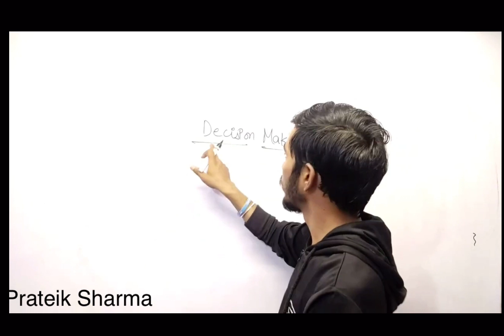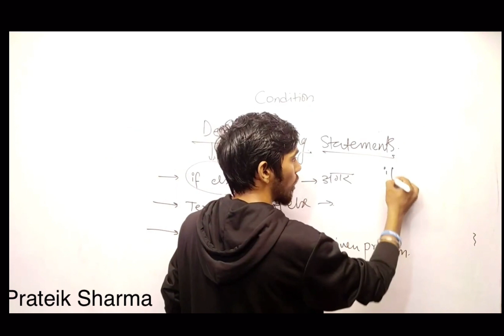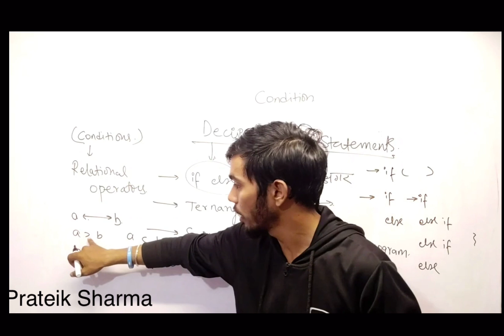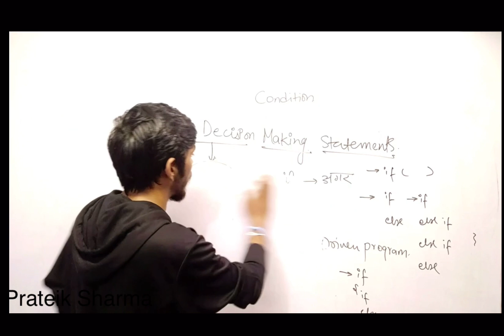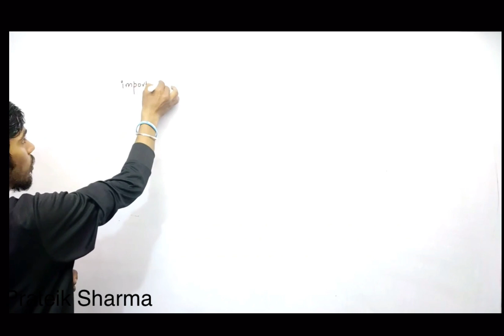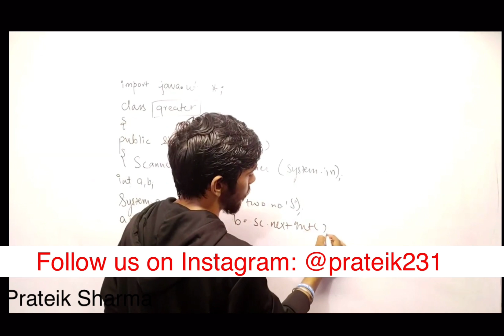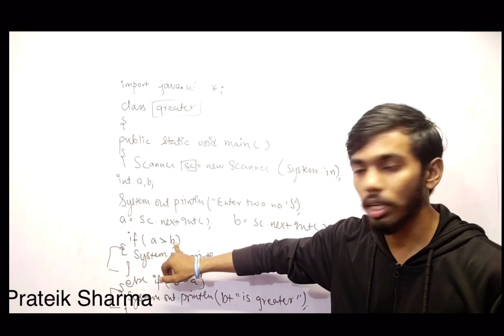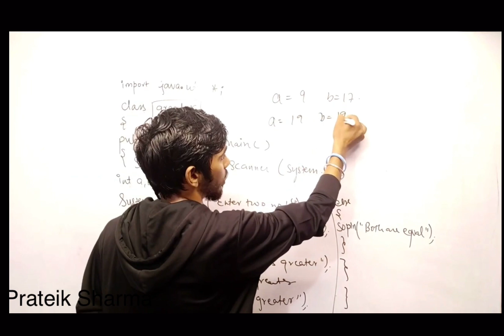Decision Making in Java If else Class X ICSE 100 MARKS in 28 days Prateik Sharma by Java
Crash Course Class X ICSE 100 MARKS in 28 days Prateik Sharma by Java

ICSE Computer Applications by Prateik Sharma

Java for ICSE 10